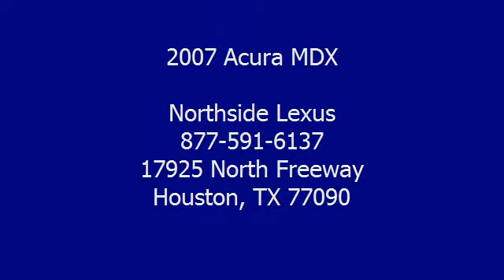2007 Acura MDX - Northside Lexus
Northside Lexus
17925 North Freeway

For Sale: 2007 Acura MDX
VIN: 2HNYD28427H544560
Engine: Gas V6 3.7L/224
Drivetrain: AWD
Transmission: Automatic
Mileage: 74,268
Color: Taffeta White (exterior) Bordeaux (interior)

Features:
2007 Acura MDX Sport Utility.